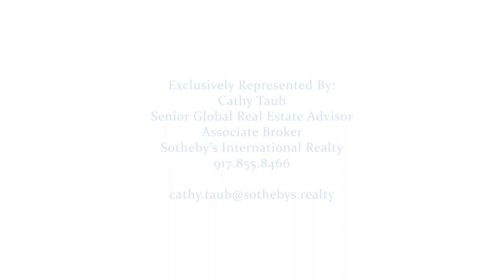326 West 80th Street, New York, NY 10024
At 39-feet wide and six stories tall, this chic, spectacular townhome is among the widest residences on the Upper West Side. The gifted team of Steven Harris Architects and Rees Roberts + Partners gut-renovated the home and restored original details conceived by illustrious 19th-c. architect Clarence True. A residence of uncommon sophistication and style, it is beautifully located just off Riverside Drive, across from Riverside Park.

Flooded with inspiring southern light thanks to a rear façade clad in steel casement windows, the ~9,000 SF interior has six stories, six fireplaces, four to six bedrooms, and four outdoor spaces. It displays a richness of detail and variety of textures and hues, with restored original woodwork, wainscoting and stained-glass windows harmonizing with custom contemporary elements. A smart home, it is equipped with a Savant system for automated control of shades, lighting, security and AV, including invisible speakers throughout and high-fidelity components designed for the consummate audiophile. An elevator services cellar to fifth floor.

Entry. Beyond the double glass entry doors is a gallery with stone fireplace, stately oak wainscoting, limestone flooring and rear façade of steel-framed casement windows. Here is a powder room with a beautiful restored stained-glass window, bedroom suite, mudroom entrance and significant closet space. Beside the full-height of rear windows begins a stairway with an eye-catching forged-iron railing.

Parlor Floor. The living room features smoked oak floors in a herringbone-pattern (which run throughout the home), marble-surround fireplace, Juliet balcony and 55-inch LCD-enhanced Séura television mirror. A unique bar nook is outfitted with fridge and freezer drawers and hi-fi system. Behind mirrored pocket doors is a formal dining room with a beamed ceiling and fireplace. Adjacent is a sunny eat-in kitchen featuring a stylish leathered Jurassic Brown Stone island with counter seating, Fisher & Paykel dishwasher, Miele oven and cooktop with grill, full-size Sub-Zero fridge and freezer and windowed scullery. A wall of windows opens to a planted balcony with lush garden views—perfect for alfresco dining.

The Third Floor Primary Suite includes a sitting room with fireplace and lovely light, two ample walk-in closets, and a luxurious bath with private water closet, Corian soaking tub in a glamorous mirrored bay, two vanities, walk-in shower with multiple showerheads, radiant-heated floors and true-divided light switchable privacy glass windows.

The Fourth Floor features two bedrooms sharing a hall bath, and en suite family room/optional bedroom with fireplace.

The Fifth Floor features an office (or bedroom) with a windowed desk alcove, steel bookshelves and half bath (with room for a shower). The impressive media room allows for timeless games and an immersive AV experience. The Planar Video Wall contains nine 46-inch screens affording myriad viewing options with B&W in-ceiling speakers. A Sony projector and Stewart film screen expand the entertainment opportunities with large speakers and subwoofers providing immersive surround sound. A wet bar with dishwasher, microwave, fridge and freezer drawers, ensures nearby nourishment. Ultra suede walls adorn the room; quiet rock provides acoustical insulation.
The Sixth Floor is dedicated to an art-filled gathering space with floor-to-ceiling fireplace, wall-mounted TV, powder room and extensive wet bar. The south-facing glass wall opens to a balcony.
The Landscaped Roof Terrace is an extraordinary space with Hudson River and panoramic city views. With its fire pit and built-in James speakers, it’s the perfect spot to relax with family and friends, watch boats sail by, glorious sunsets and glittering lights at night.
The Cellar features an eye-catching climate-controlled 1,100-bottle wine room, mirrored gym with James in-wall speakers, two Sub-Zero refrigerators, full bath with spacious shower, laundry room and generous storage space.